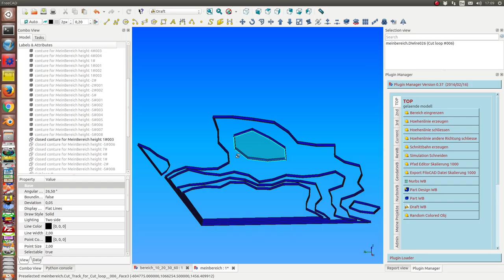gelaende model 04